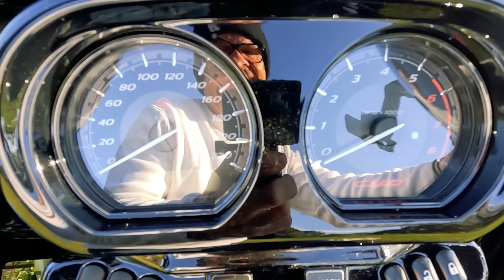Best bang for your buck second hand Harley Davidson in Australia ?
I had a  big budget for a second hand Harley Davidson, I have been looking for one of these since they came out and one came up for sale in the second hand market it was the only one for sale in the country so I jumped on it - is this a good deal ?